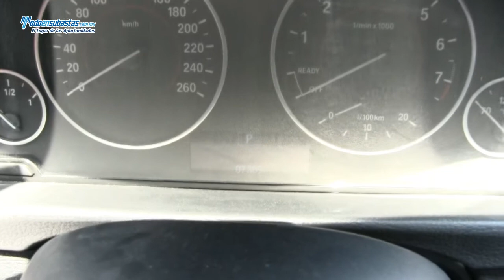BMW / Serie 3 / 2014